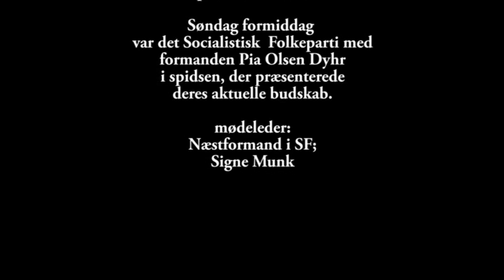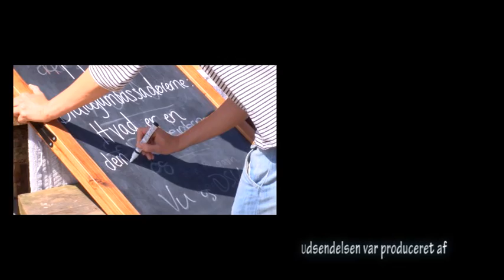Folkemødet 2016 - Socialistisk Folkeparti på Hovedscenen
Se eller gense når SF og Pia Olsen Dyhr indtager Hovedscenen ved årets Folkemøde.